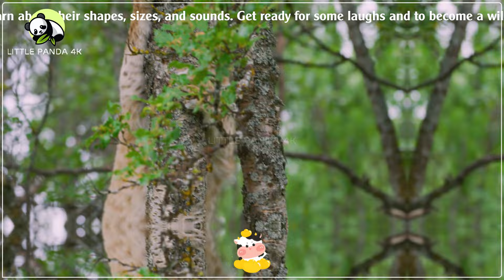Bustling Animal World Sounds: Otter, Puppy, Ferret, Wallaby, Dragonfly - Farm Animal